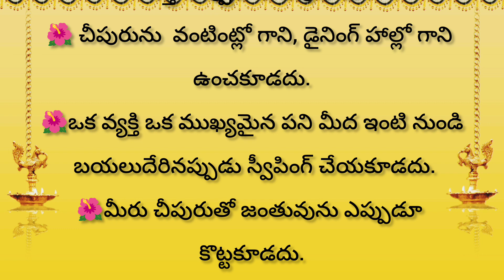🔥 చీపురుతో చేయకూడని పనులు 🤷l ధర్మ సందేహాలు l నిత్యసత్యాలు l తాళపత్ర సత్యాలు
ధర్మ సందేహాలు
Templ quotes in telugu  l talapatranidhisatyalu  l devotionalfacts l howtoearnmoney,money growing tips ,facts motivationalquotes , jeevitha sathyalu,lifefacts,talapatranidhijeevithasatyalu
,talapathranidhiand, inspirationlifequotes , purana sathyalu